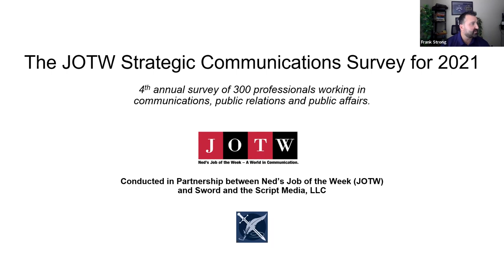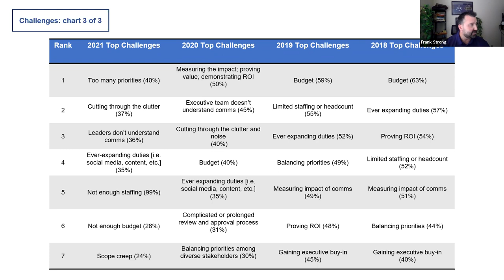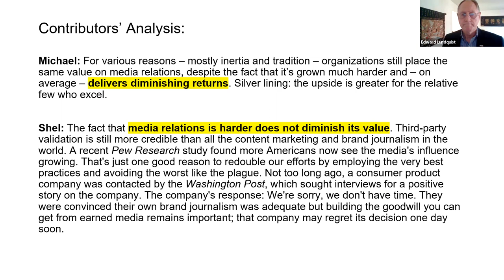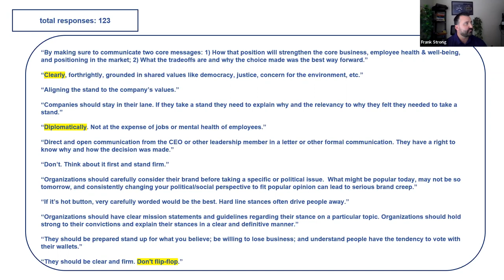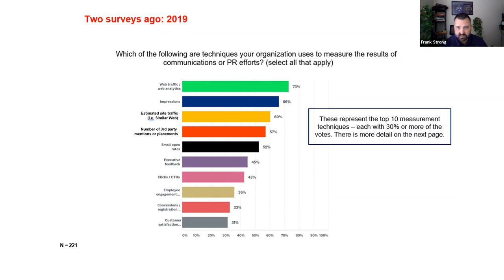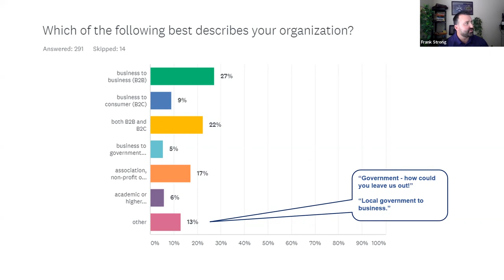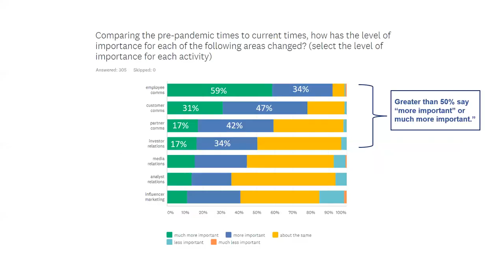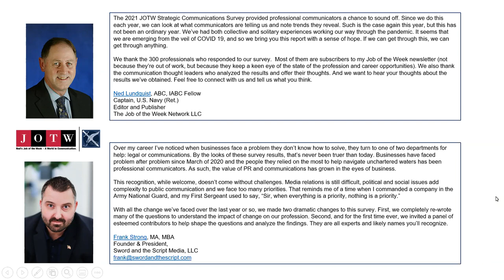Businesses Value the Role of PR and Communications More than Ever by IABC Webinar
Organizations value communications more than ever according to the 2021 JOTW Strategic Communications Survey – by Ned’s Job of the Week, an email newsletter and Sword and the Script Media, a PR and marketing consultancy for B2B technology. The fourth annual survey polled 300 communications professionals and found in the wake of a tumultuous year, 80 percent “agree” or “strongly agree” organizations place a greater value on communications. It’s a golden opportunity for our profession and this webinar will review the data and make practical recommendations for seizing the moment.

The three key takeaways for this webinar include:

1) Capitalizing on value. In the wake of a tumultuous year, 80% “agree” or “strongly agree” organizations place a greater value on communications. When asked about specific functions, respondents overwhelmingly said employee communications (93%) grew in importance compared to pre-pandemic times. We’ll walk through the data and discuss what PR and comms can do to build on this success.

2) Too many priorities. The top three challenges facing communications and PR professionals are 1) “too many priorities” (40%), “cutting through the noise” (37%), and working with “leaders that don’t understand communications” (36%). We’ll walk through the data and suggest ways for managing priorities and educating executives.

3) The media relations struggle. Some 60% of respondents say media relations is harder or much harder compared to last year. It’s not getting any easier, so we’ll walk through the data and make practical suggestions as to cut through the clutter.